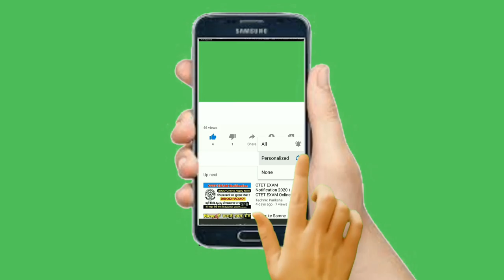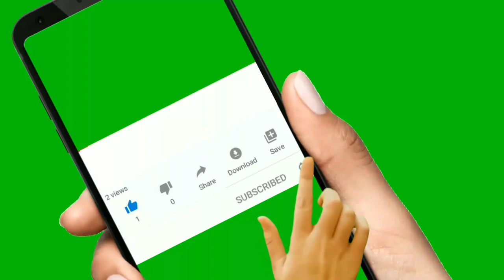Top 10 SUBSCRIBE with bell Icon green screen Button |Free for commercial use No attribution required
This is my channel about technology that you can find more tips, tutorials reviews and more Technical information.
My channel publishes videos that focus on Technology more about simply which we mis technically parts as well as modern technique in Nepali language.